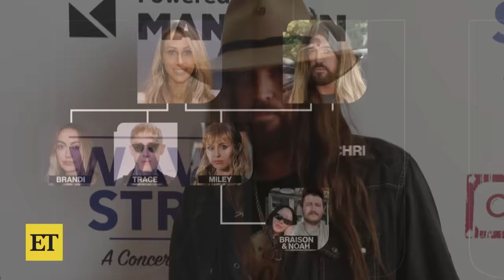Cyrus Family Drama: Who's Who in Tish and Billy Ray's Extended Family Tree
ET breaks down all the details in the Cyrus family feud.